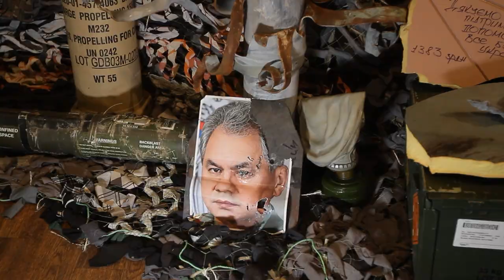Діти ВПО завітали у координаційний штаб волонтерів Дніпра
У штабі пройшла масштабна екскурсія для дітей ВПО (80 осіб). Бажаючих дітей і дорослих було стільки, що організаторам довелось розбити екскурсаетів на кілька груп.
У програмі: екскурсія локацією з супроводженням та розповідями про суть і ціль українського волонтерства, показ відділів та завдань, які стоять перед волонтерами (плетіння сіток, створення аптечок,  сортування продуктів, виробництво свічок та пальників, відділ евакуації). Ланч для діток від продуктового відділу.
Також, у програмі показ музейних трофеїв, які свідчать про російську агресію в Україні і показ процесу відвантаження гуманітарної допомоги військовим. А ще юні екскурсанти навчались збирати аптечку, зупиняти кровотечу та спілкувались з реальними військовими, які приїхали за допомогою.
Захід відбувся за підтримки благодійного фонду «TAPS-Ukraine». Учасників ознайомили з різними локаціями штабу, розповіли про його суть і ціль, як він влаштований. З-поміж іншого дітям показали, як для захисників плетуть сітки, створюють аптечки, свічки, пальники, сортують продукти, а також розповіли про роботу відділу евакуації.
Під час заходу екскурсійній групі показали музейні трофеї, які свідчать про російську агресію в Україні, а також процес відвантаження гуманітарної допомоги військовим. Після екскурсії дітей почастували смаколиками.
«Цей захід — наша гарна співпраця з благодійним фондом «Добро ТУТ», який опікується дітками переселенців. Саме ці діти виявили бажання побачити, що таке волонтерство, що ми робимо, як проходить волонтерська діяльність. Загалом група була з 82 дітей. Поділили їх на підгрупи за напрямами відвідування тієї чи іншої локації штабу. Вважаємо, що такий захід — важливий, оскільки показуємо, як усі гуртом долучені до перемоги», — підкреслила керівниця БФ «TAPS-Ukraine» Юлія Дмитрова.
Водночас директор благодійного фонду «Добро ТУТ» Андрій Палкін зазначив: «У дітлахів нашої медіа-академії була унікальна можливість побачити, як працює найбільший волонтерський хаб у Дніпрі. Такими заходами соціалізуємо дітей ВПО, знайомимо їх з містом, показуємо важливі місця й локації. Словом — відволікаємо від війни, що так важливо!».
Дев’ятирічний Арсеній Старков теж долучився до екскурсії Координаційним штабом волонтерів Дніпра і вражений від масштабу його діяльності: «Волонтери увесь час працюють, щоб допомагати іншим людям, які опинилися у складних умовах, залишилися зовсім без нічого. Я теж хочу допомагати».